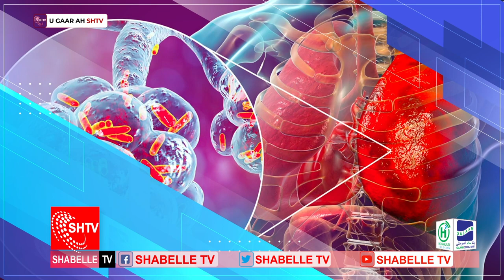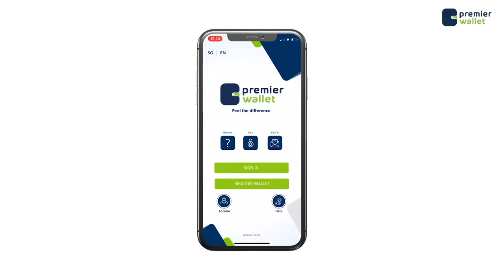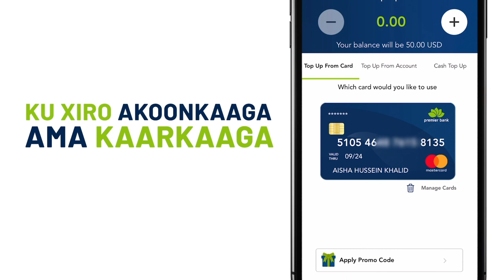Barnaamijka Lahadal dhaqtarka shabelle Tv